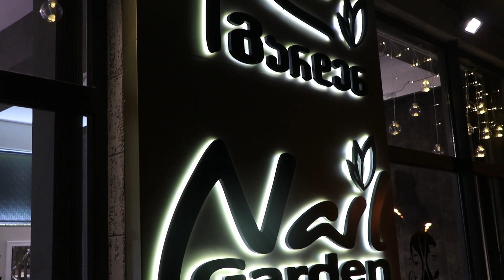გადაცემა ,, ცნობილი სტუმარი გურამთან"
გადაცემა ,, ცნობილი სტუმარი გურამთან" - სილამაზის სტუდია ,,NAIL GARDEN" -ის დირექტორი თამუნა  ჩიკვილაძე